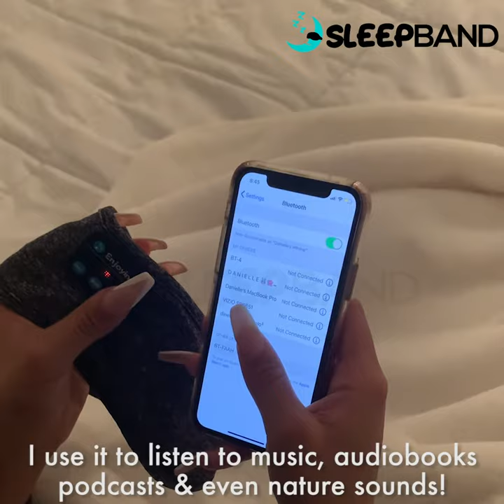The Truth About SleepBand Sleep Headphones..